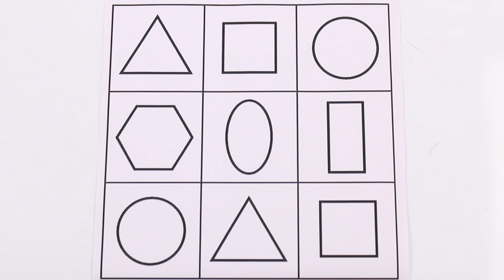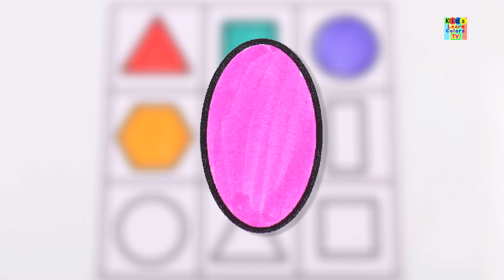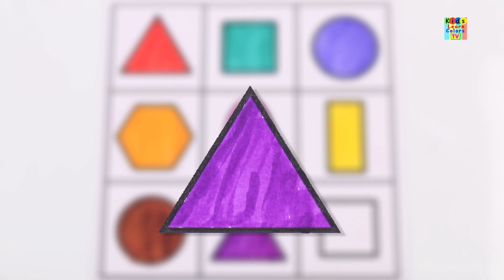LEARN COLORS with SHAPES for KIDS CHILDREN TODDLERS BABIES | Coloring For Kids | Preschool Learning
Welcome to Kids Learn Colors TV Channel

In this video we will teaching kids children babies toddlers colors and Shapes by filling colors in the shapes...
 we would be showing colors such as pink, blue, red, yellow, green, purple, brown etc